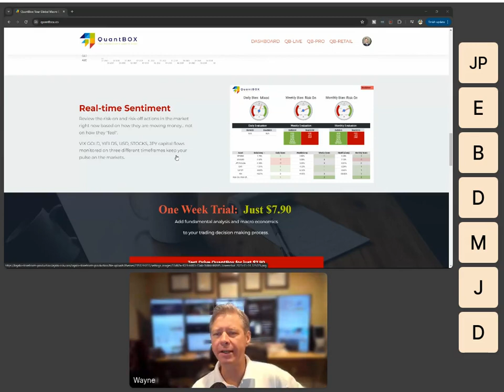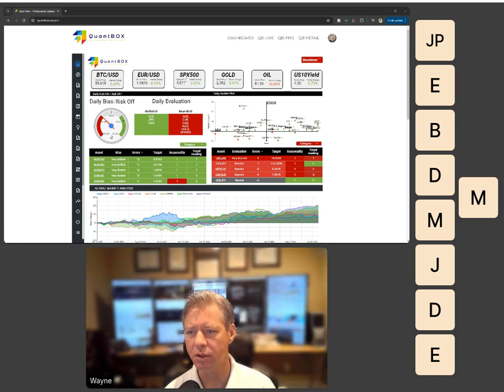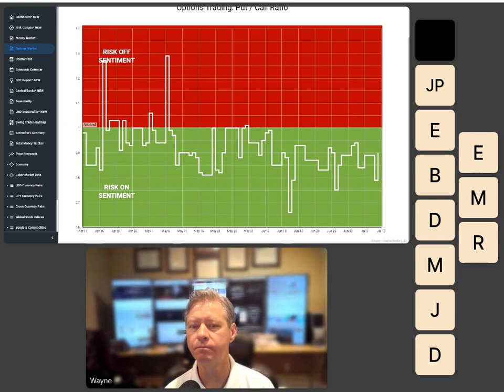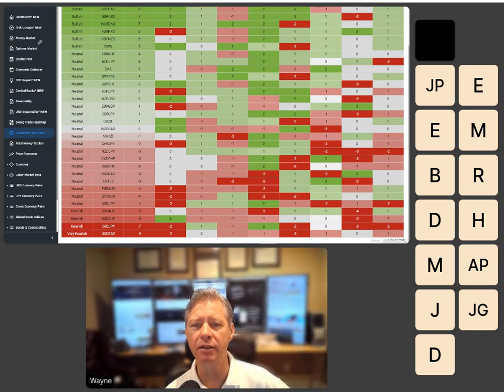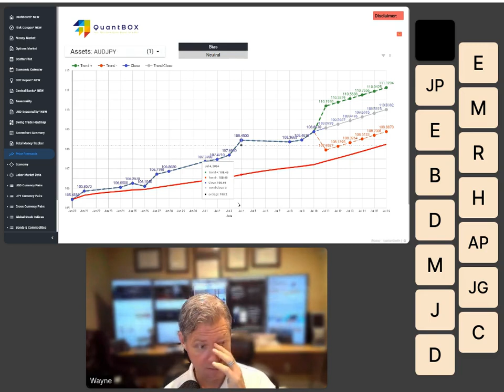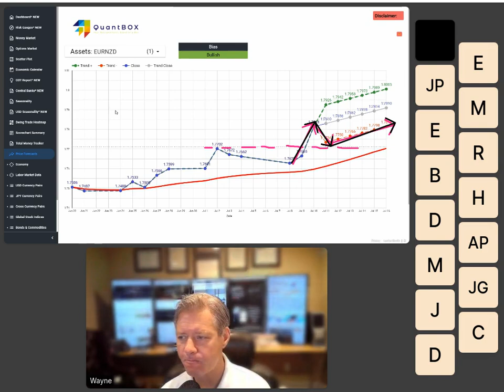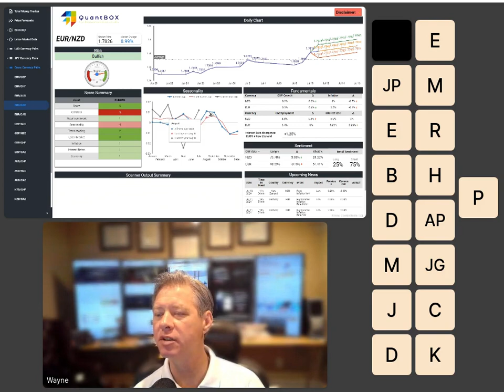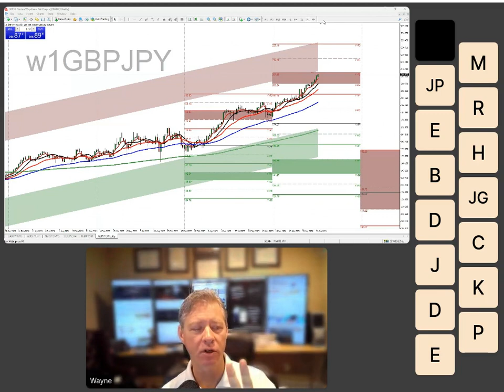QuantBox Live: Fundamental Analysis of Macroeconomic Data for Stocks, Commodities and FX Currencies